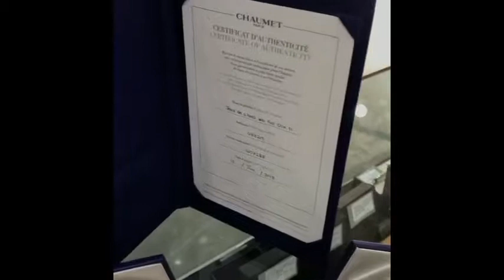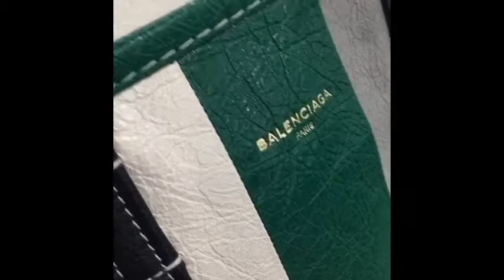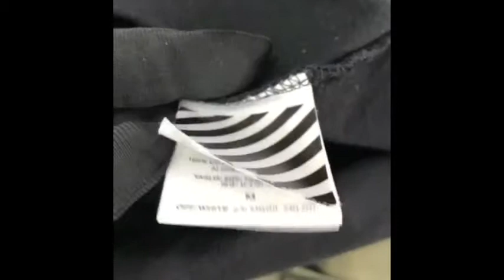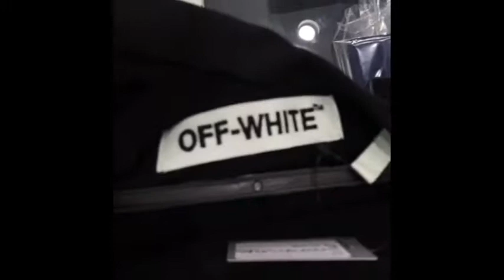중고명품매장 방문 구매 고객 증가, 중고명품 매매 생활트렌드로 자리 잡았습니다.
중고명품 특성상 고가의 상품이 대부분이기 때문에 정가품이나 온라인 사기 등을 방지하기 위해서는 직접 매장을 방문해 명품전문가의 설명과 상품을 직접 확인하고 구매하는 것이 바람직하다.
최근 중고 명품샵들도 온라인처럼 점점 대형화 추세로 중고명품시계부터 가방, 구두, 의류까지 한곳에서 쇼핑 가능한 대형 매장도 많이 있다고 한다.
국내최대규모의 중고명품 매장을 운영하고 있는 고이비토 강남본점 관계자에 따르면 10년 전만해도 중고명품 현금 매입이나 위탁판매를 위해서 방문하는 고객이 대부분이었지만 몇 년 전부터는 중고 명품구매를 위해 방문하는 고객이 눈에 띄게 늘고 있다고 한다.
특히 로렉스, 까르띠에 등 중고명품시계나 샤넬, 루이비통 가방 등을 구매하는 고객들은 온라인 보다는 매장 방문 구매를 선호한다고 한다.
그리고 100만 원 이상의 고가 중고명품의 경우 온라인과 모바일에서 상품의 상태와 가격을 먼저 확인하고 직접 매장을 방문해서 한 번 더 꼼꼼히 체크하고 구매하는 소비자가 늘었다고 한다.
이처럼 중고명품 매매가 일반적인 생활 트렌드로 바뀐 만큼 소비자들의 중고명품 매장 방문은 더욱더 늘어날 것으로 예상된다.